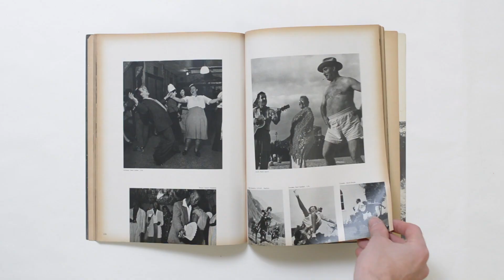Maria Vittori Backhaus : Between Photography & Archive (Teaser)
Pioneer of fashion photography in Italy, Maria Vittoria Backhaus, with her art has made the attention to detail the trademark of her personal aesthetic. For UNTOLDS, Backhaus's art unfolds an intertwining poetics in which the distinction between art and photography fades.

In a period in which fashion photography represented an abstract and rarefied women on a uniform white background, Maria Vittoria Backhaus built sets populated by female figures who told stories in constant evolution. Figures that revolutionised the clichés of fashion photography.
An ironic interpretation of the feminine, enhanced by the aesthetics of a sublime mise en scène.‍
One of the pioneers of fashion photography in Italy, Backhaus has made minutiae and attention to detail the trademark of her personal aesthetics and work. UNTOLDs met her in her Milanese studio, among the folders of a meticulously curated archive in which she passes from the first reportage photographs of the 60s to the latest experimental projects, in an intertwining of poetics and imagery in which the distinction between art and photography fades into the background.